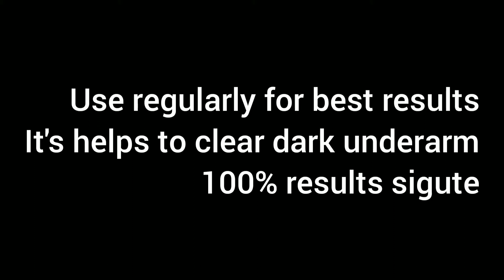How to lighten dark underarms||how to make underarms white.ಡಾರ್ಕ್ ಅಂಡರ್ ಆರ್ಮ್ ಸುಲಭವಾಗಿ ನಿವಾರಿಸಬಹುದು.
half spoon turmeric powder
# Multhani mitti powder two spoon
tomato juice

for best results apply daily
100% u will get results